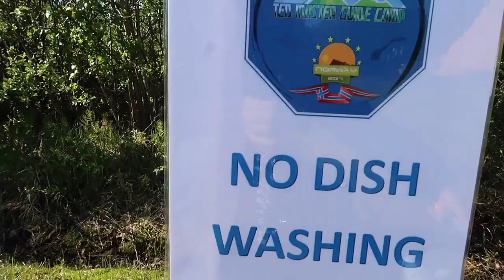VLOG 43 TED Master Guide 2017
TED Master Guide 2017, if you did not manage to come and be part of this amazing group of people this is just a overview. Taking consideration that i was recording for few days and i wanted to show you everything this vlog is a bit longer. God bless